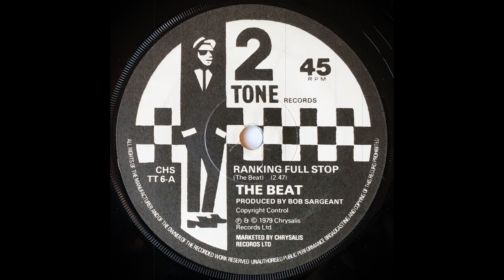The Beat - Ranking Full Stop